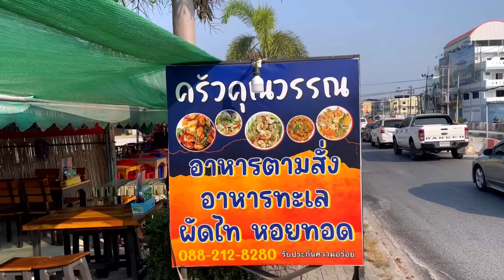Full booked Before Opening! Best Stir Fried Seafood - Seafood Pad Thai | Thai Street Food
I hope all of you my dearest friends enjoy this video.

📌 Khun Wan Kitchen, fried oyster,pad thai ครัวคุณวรรณ หอยทอด ผัดไทยและอาหารตามสั่ง

⏰ Open Everyday 11.30 a.m - 8.30 p.m.

👀 If you want a high-quality of video(Full HD ), you can select it at the top of the screen.
👀 If you turn on the subtitles, you can see the description of the food.